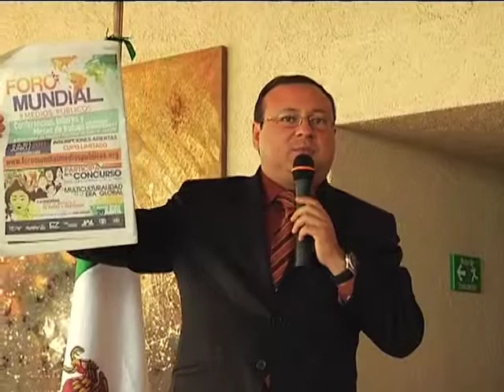El SJRTV recibe reconocimiento por parte de el Club Rotario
Por el papel que han jugado en la difusión de los valores universales, la cultura, la educación y el fortalecimiento de la unidad familiar, el SJRTV así como su Director General Samuel Muñoz recibieron un reconocimiento por parte de la asociación Club Rotario de Guadalajara.